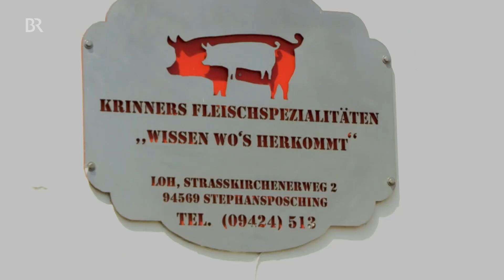Schlachten unter Auflagen: Das Geschäft mit dem Schweinefleisch | Abendschau | BR24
Es gibt sie noch, die Landwirte, die ihre eigenen Schweine am eigenen Hof schlachten. Doch: Die Auflagen sind hoch, die Nachfrage gering. "Ich will einen gewissen Jahresunterhalt verdienen - wie ein BMW-Mitarbeiter", sagt Landwirt Christian Krinner. Das gehe nur über Masse.